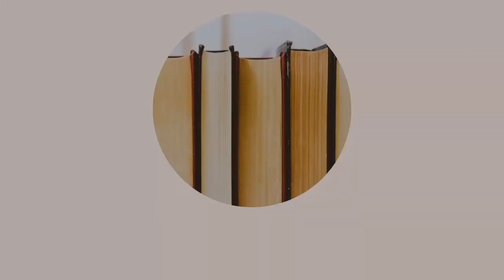Klasszikus július TBR | Papírra vetett gondolataim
A mai videóm egy TBR videó lesz . :)